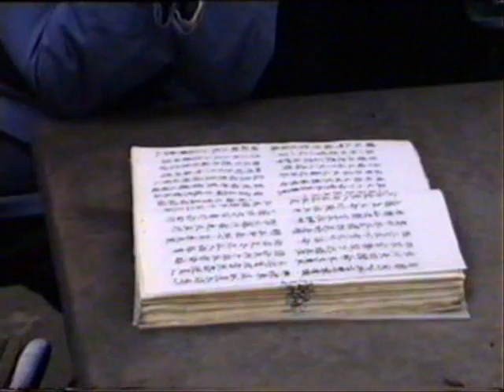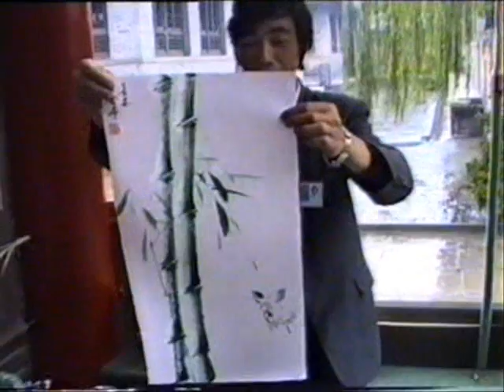China Special Moments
Some special moments in China, 1992...
Making rice noodles, story teller, carpenters, painter...